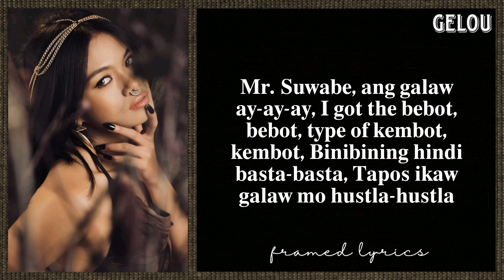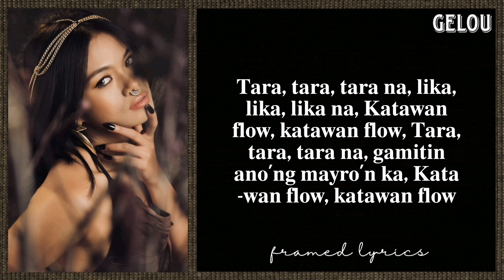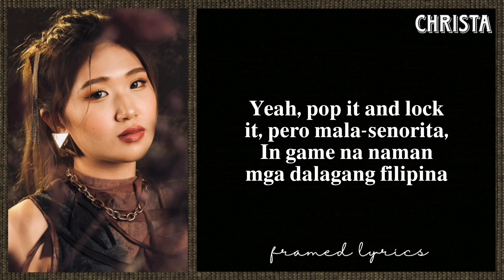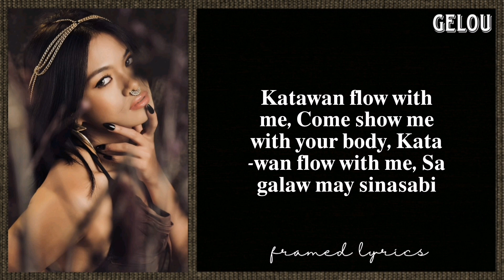YARA - Katawan Flow Lyrics (Framed)